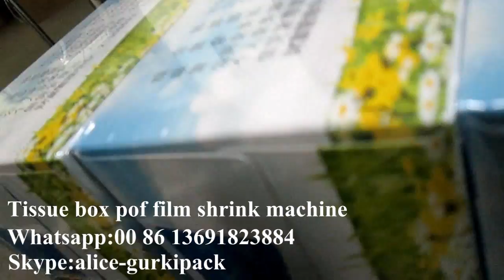Tissue box cutting heat shrink packaging machine ,machine for shrink film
Tissue box cutting heat shrink packaging machine ,machine for shrink film, suitable for the similar product shrink wrapping, widely used in many industries like food and beverage, chemicals, electronics, cosmetics, condiments, commodity, apparel ,apple ipad, bank currency ,medical packaging etc.

Options:
Stainless steel version
Right hand or left hand
Specified machine color
24V low voltage control
Different voltage requirement

For more details of the Tissue box cutting heat shrink packaging machine ,machine for shrink film, please contact below:
Skype: alice-gurkipack
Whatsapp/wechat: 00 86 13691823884